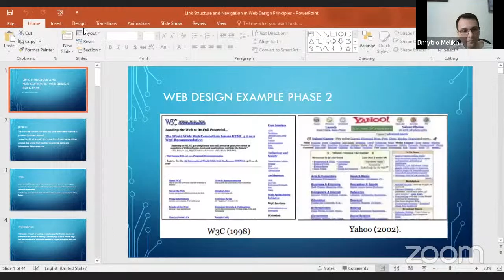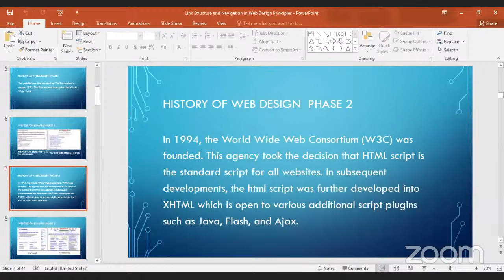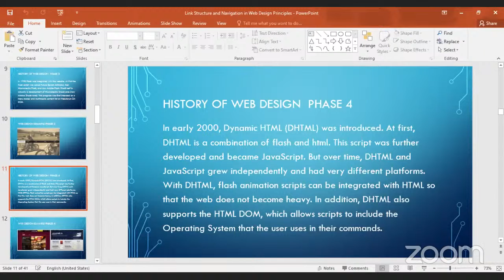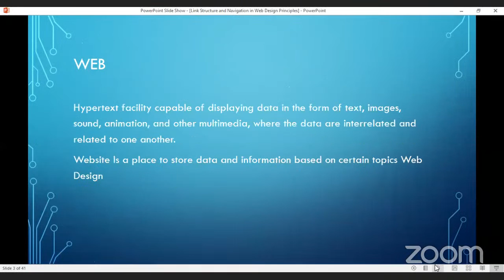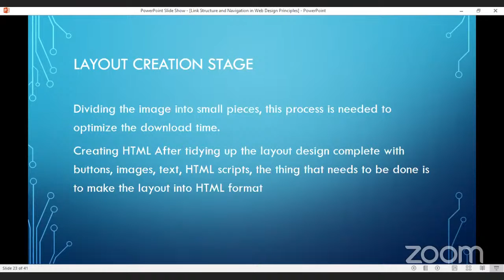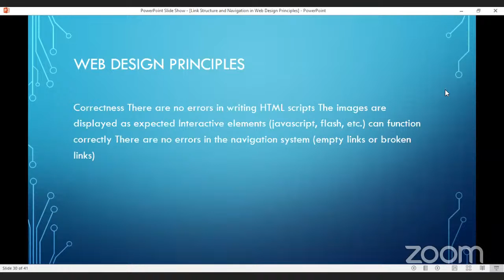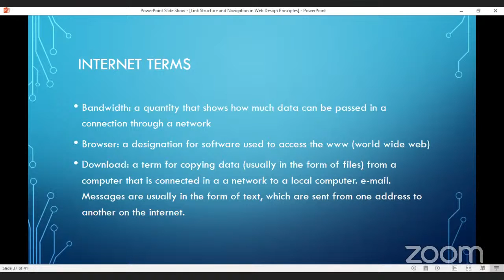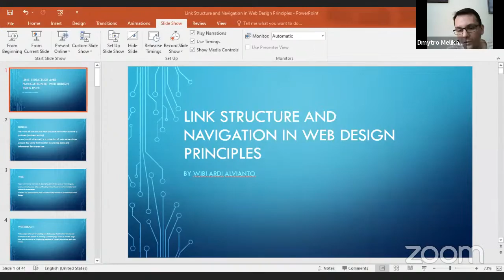Visiting Lecturer with Oles Honchar Dnipro National University (Ukraine)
Let's join the Visiting Lecturer with Lecturer from University of Science Computer and Technology in collaboration with Oles Honchar Dnipro National University (Ukraine)

Day-1 : 🗓️Monday, 06 June 2022
Presentation by : Wibi Ardi Alvianto, M.Pd
Topic : Link Structure and Navigation in Web Design Principles

Day-2 : 🗓️Saturday, 18 June 2022
Presentation by : Migunani, M.Kom
Topic : Engineering in the Software Development Process Model

Day-3 : 🗓️Saturday, 25 June 2022
Presentation by : Marastika Wicaksono Aji Bawono, M.Kom.,M.M
Topic : Mechatronics in Era Digital Transformation

Day-4 : 🗓️Monday, 27 June 2022
Presentation by : Setiyo Adi Nugroho, M.Kom.
Topic : Digital Image Based Face Detection and Recognition Algorithm

Meeting ID: 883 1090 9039   Passcode: STEKOM57